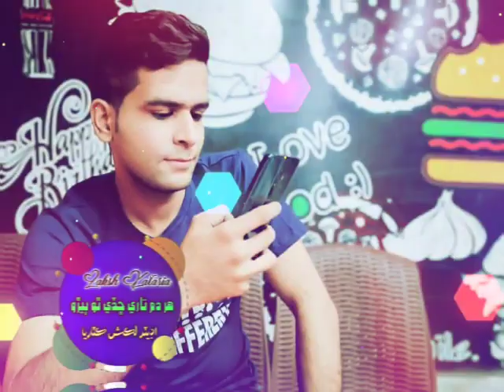Maan Aahyan Jehro Tehro Muhinjo Satguru Aa Aehro | Sacho Satram | S.S.D New Bhajan Status 2022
Video from Laksh Kataria 😍